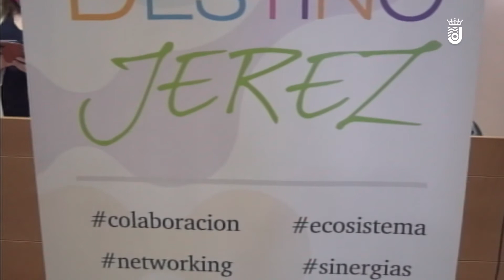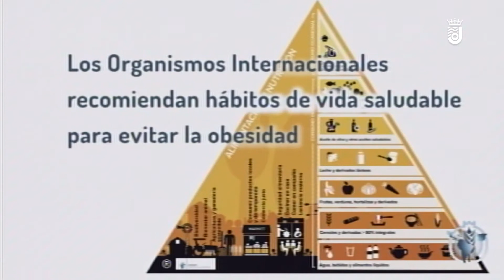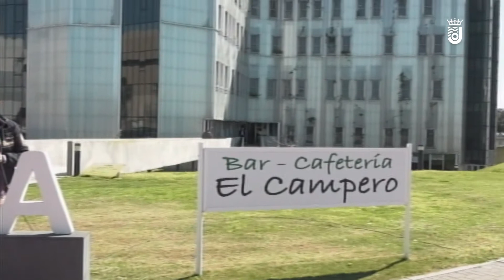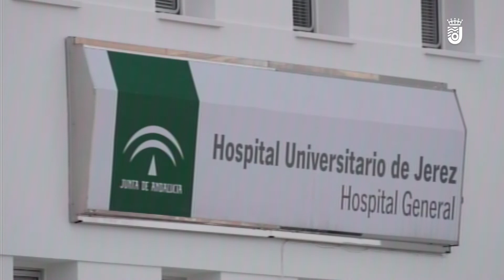JEREZ AL DÍA - VIERNES 26.02.2021 (1/4)